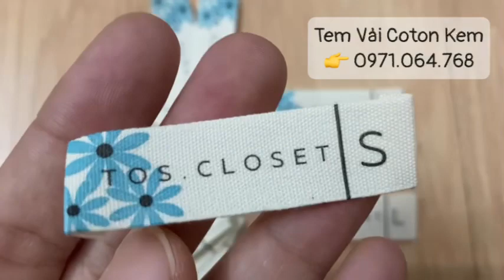IN MÁC SATIN VẢI LỤA, MÁC IN COTTON GẮN CỔ ÁO - In Minh Hà 0971.064.768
Bộ sưu tập tem mác quần áo được sản xuất TRỰC TIẾP tại xưởng In Minh Hà
👉 Là xưởng sản xuất trực tiếp
chúng tôi cung cấp cho bạn tem mac bằng
mác vải dệt, tem thêu gắn cổ áo
mác satin vải lụa, tag giấy, thẻ treo… giá rẻ

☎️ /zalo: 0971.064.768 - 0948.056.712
VP: Toà CT12A, Khu đô thị Kim Văn Kim Lũ
Phường Đại Kim, quận Hoàng Mai, Hà Nội